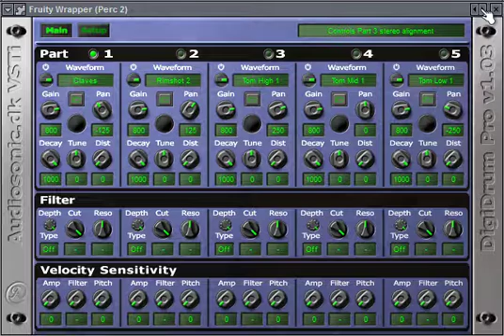DigiDrum Pro - Free Drum Kits Vsti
DigiDrum Pro is a five part drum and percussion VST plugin suitable for most genres of digital music production.

It features an intuitive user interface packed with loads of sound editing parameters. The sound itself comes from a wave rom containing reproductions designed to resemble classic percussive instruments. These sounds are processed as you wish through the use of sound parameters and velocity controlled expression parmeters.

* 5 separate DigiDrum parts with 5 user definable audio outputs
* 27 classic drum and percussion waveforms
* User wavefile import
* Parts can easily be layered to create even more complex sounds
* easy sound preview ensures intuitive preset programming
* A Versatile filter setup capable of many different timbres
* Velocity modulation of amp, pitch and filter to 'humanize' the feel of the beat
* Full VST automation of every sound editing controls